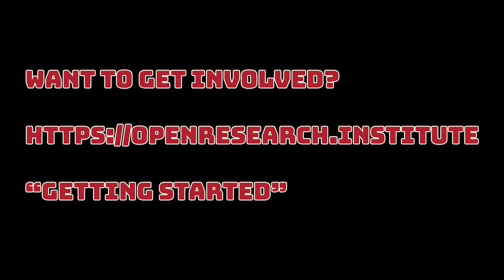ORI FPGA Meetup for 9 May 2023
FPGA Meetup, Matlab Class, Office Hours, new hardware, Opulent Voice, and BIRD-X CubeSat design